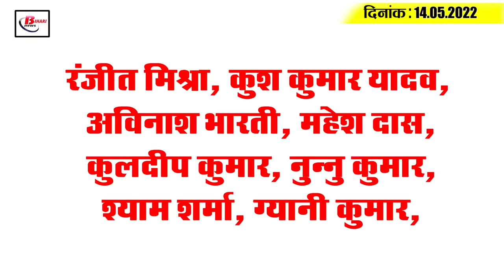Get Today Bihar Evening breaking news of 14th May 2022 on BPSC, Tejashwi Yadav, Visvesvaraya Bhavan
Get Today Bihar Evening breaking news of 14th May 2022 on BPSC, Tejashwi Yadav, Visvesvaraya Bhavan, Chirag.

1. Study centre of flow of rivers to be ready by December

2. EOU   interrogates IAS officer for hours in BPSC exam question paper leak case
3. Wheat prices will now come down
4. Indo-Nepal border road urged to be four-lane from two-lane

5. You will soon get relief from the sultry heat.

6. Farmers don't earn enough to buy farm implements.

7. Offices to be opened at Visvesvaraya Bhavan from Monday

8. The new auditorium paved the way for the construction of the building complex
9. Rajya Sabha Parliament questions Tejashwi What will be the benefit of caste census to the youth of Bihar ?
10. Manjhi, who does not believe in temples, will attend vaishno devi's darbar

11. Bihar gets total of 60 new DSPs

12.  More than 1 million teachers can be employed.
13. Chirag's sharp taunt is "If you are not able to give employment, then you give a fillip to such an issue"

14. Corona infection rate is coming down across the state

15. Hasaranga overtakes Yuzvendra Chahal in Purple Cap Race

Ranjit Mishra, Kush Kumar Yadav, Avinash Bharti, Mahesh Das, Kuldeep Kumar, Nunnu Kumar, Shyam Sharma, Gyani Kumar,

 How many out  of 5 points will you give to the state's sanitation system?

1.